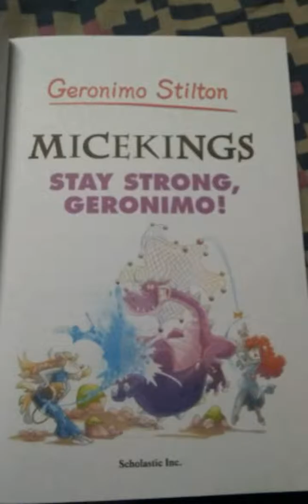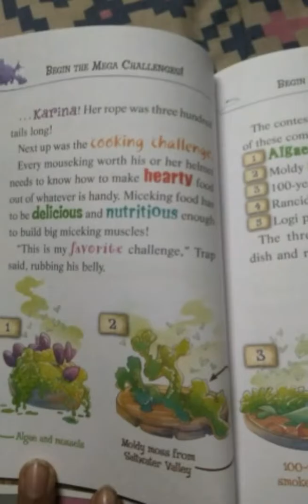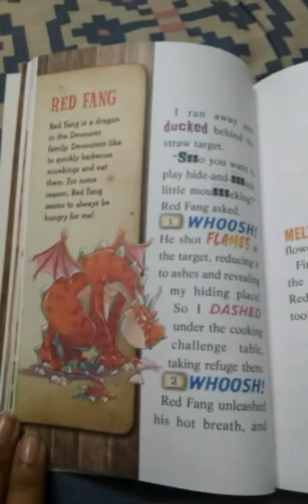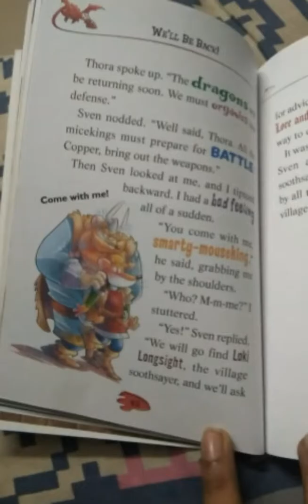Stay Strong, Geronimo! (Micekings #4) Part:1